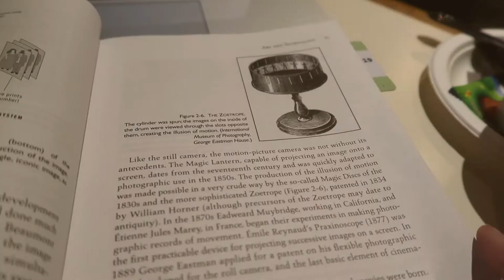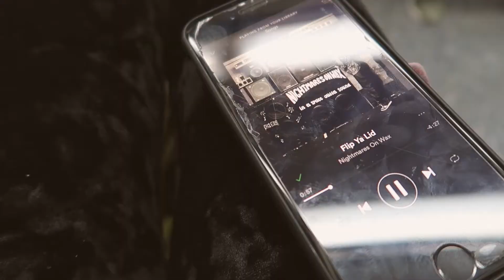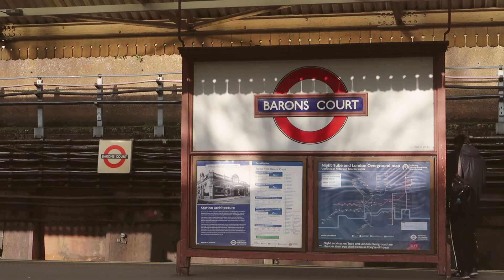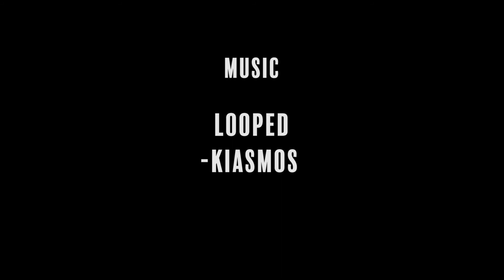Everyday Life w. Bad Tuna | Vlog | Yvie in LDN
Pretty standard week for me, ft. a little bit of food poisoning ...

Looped by Kiasmos